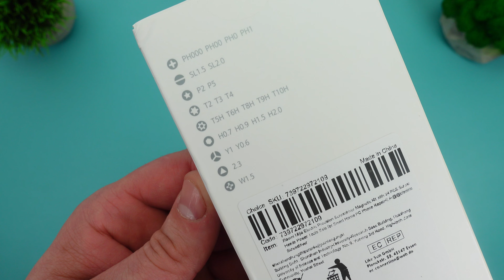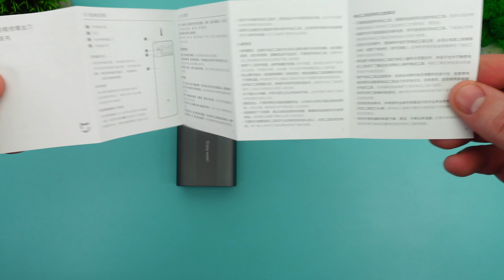ТОПОВАЯ Аккумуляторная ОТВЕРТКА СЯОМИ - Xiaomi Mijia Electric Precision Screwdriver Kit 24 in 1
Сегодня на обзоре будет  аккумуляторная отвертка для точечных работ, от компании Xiaomi, выпущенной суббрендом Mijia. Модель, о которой пойдет речь — не новинка, но я приобрел ее только сейчас, полное её название звучит так - Xiaomi Mijia Electric Precision Screwdriver Данная электроотвёртка призвана облегчить работу по разборке и сборке мелкой электроники, позволяя при этом выбрать направление вращения и настроить крутящий момент. Набор состоит из отвертки и 24-х бит с хвостовиком Н4, 6 из которых удлиненные.